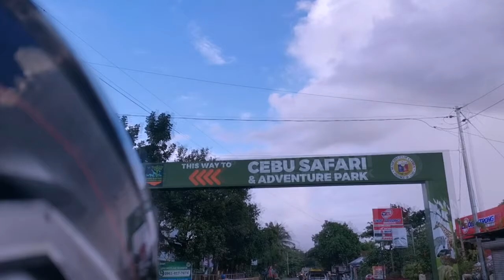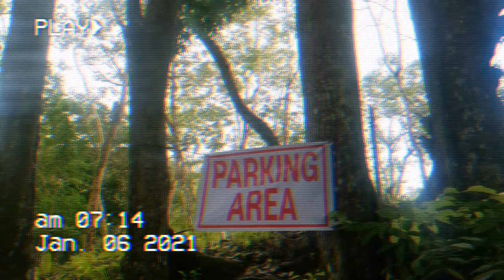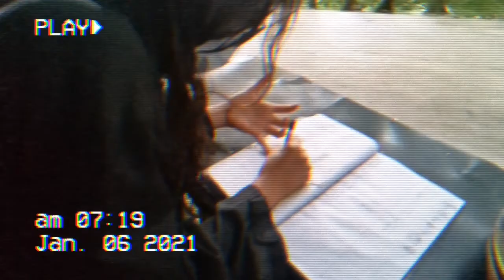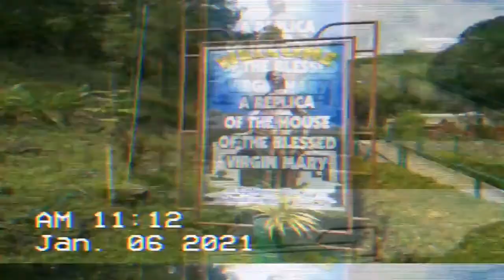Lakbay pa Norte.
My first ever vlogging experience. Our journey to Deer Forest at Carmen, Cebu, and at Q-Park at Compostela, Cebu. This is to provide the viewers with a glimpse of the beautiful scenery of those destinations.
Moreover, this will serve as a project for Literature.